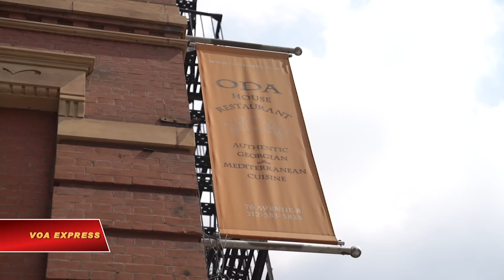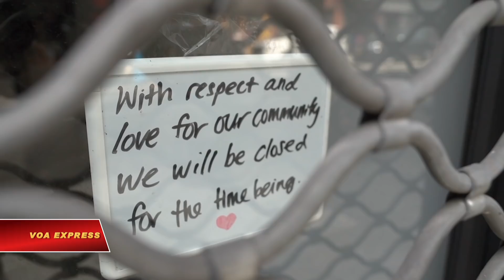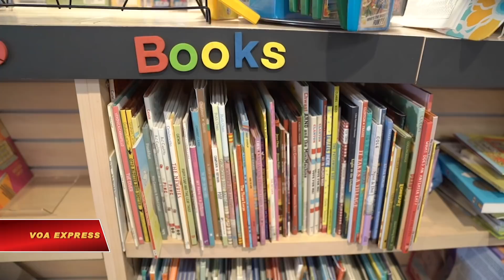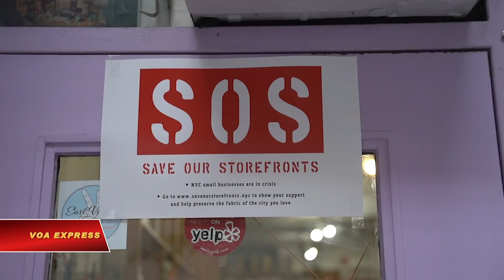Tương lai tăm tối cho những hộ kinh doanh nhỏ lẻ tại New York (VOA)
Tin tức Nếu không vào được VOA, xin các bạn hãy vào để vượt tường lửa. Khoảng 1/3 trong số 240.000 cơ sở kinh doanh nhỏ lẻ của thành phố New York có thể sẽ phải đóng cửa vĩnh viễn sau đại dịch COVID-19, theo báo cáo của tổ chức Partnership for New York City. Trong số đó có nhiều chủ doanh nghiệp là nữ. Phóng viên VOA đã trò chuyện với các nữ doanh nhân này về nỗ lực nhằm tồn tại của họ.

About one-third of the New York City’s 240,000 small businesses may never reopen after the coronavirus pandemic is over, according to a report by the business group Partnership for New York City.  Among them are small businesses owned by women.  Nina Vishneva spoke with female entrepreneurs about their efforts to survive.